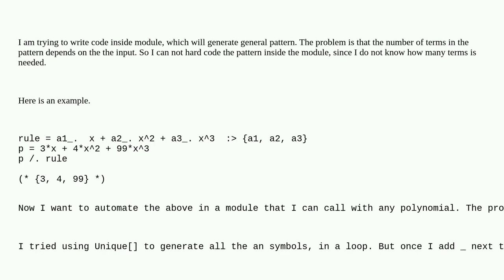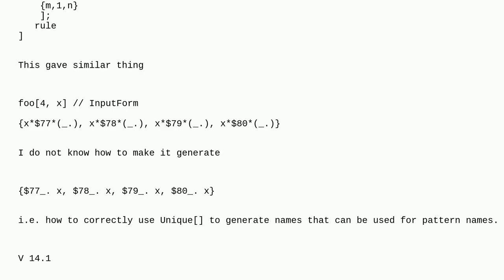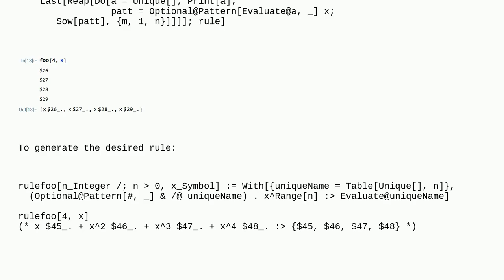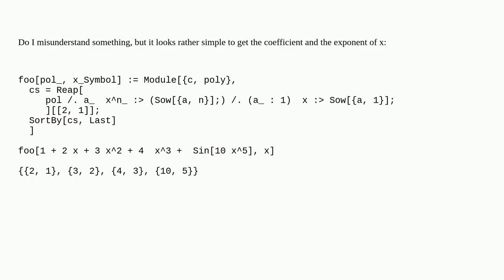Mathematica: How to generate unique symbols inside a module that can also be used for pattern names?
How to generate unique symbols inside a module that can also be used for pattern names?

A special thanks goes out to the community

  symbols pattern-matching evaluation